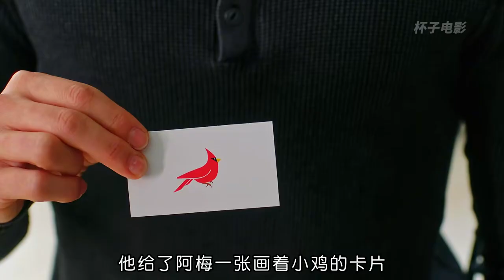男人的夢想伴侶《仿生人妻子》-完美身材-聽話且不粘人